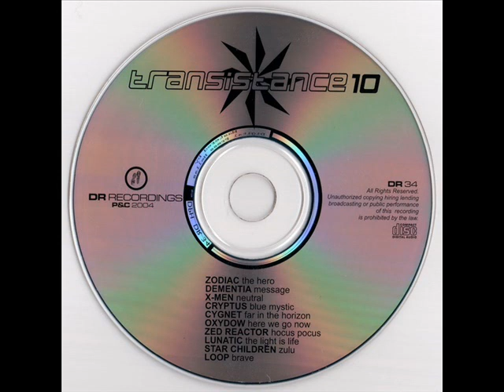Far In The Horizon CD By ishtar inanna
Various ‎– Transistance 10 - Defenders Of Faith
Label:
Discobole Recordings ‎– DR 34, Discobole Recordings ‎– DR034CD
Series:

Transistance – 10
Format:
CD, Compilation
Country:
Greece
Released:
2004
Genre:
Electronic
Style:
Psy-Trance, Trance

1  –Zodiac (11)  The Hero

    Written-By – Yiakas Alex*

 6:49
2  –Dementia (3)  Message

    Written-By – Katsafados Dimitris*, Markopoulos Helias*, Badidis Nasos*

 7:34
3  –X-Men (6)  Neutral

    Written-By – Denegris Kostas*, Silaidis Simos*, Markopoulos Spiros*

 7:28
4  –Cryptus  Blue Mystic

    Written-By – Vassilopoulos George*, Iliopoulos Helias*, Kouroumalis Kostas*

 7:17
5  –Cygnet (2)  Far In The Horizon

    Written-By – Kapsalis George*, Theodoridis Manos*, Karadanos Nikos*

 6:32
6  –Oxydow  Here We Go Now

    Written-By – Efstathiou Alexandros*, Antoniou Tasos*

 8:42
7  –Zed Reactor  Hocus Pocus

    Written-By – Antonopoulos George*, Dimou Panagiotis*

 7:14
8  –Lunatic (6)  The Light Is Life

    Written-By – Tsomokos George*

 5:10
9  –Star Children (2)  Zulu

    Written-By – Panagos Andreas*, Ksirouhakis John*, Panagos Petros*

 8:08
10  –Loop (5)  Brave

    Written-By – Loupetis Dimitris*

 8:24
Companies etc

    Phonographic Copyright (p) – Discobole Recordings

Notes
P&C 2004